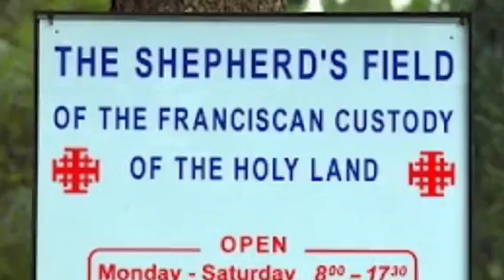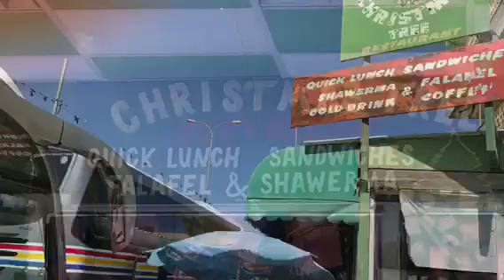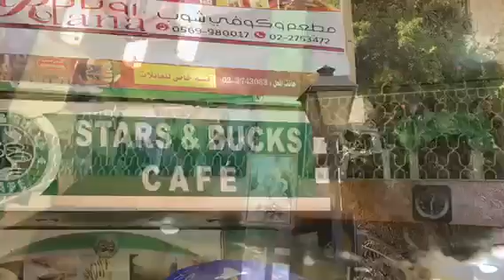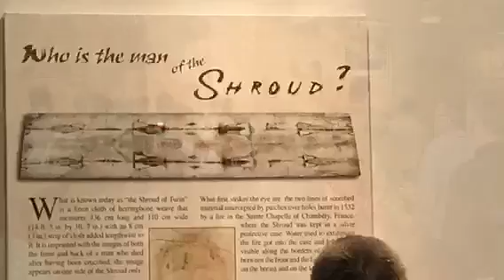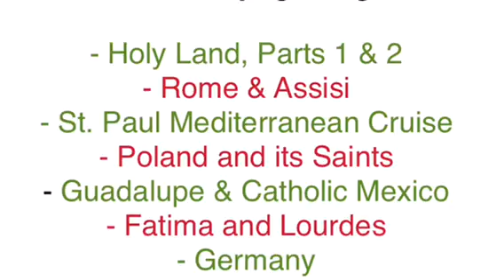Ave Maria 5 Bethlehem